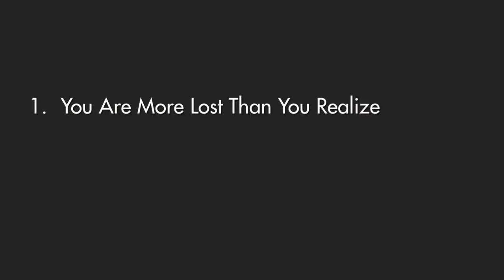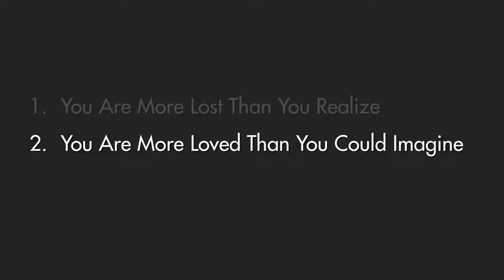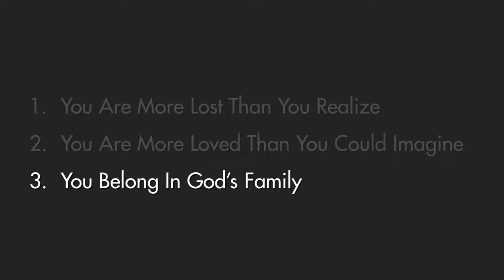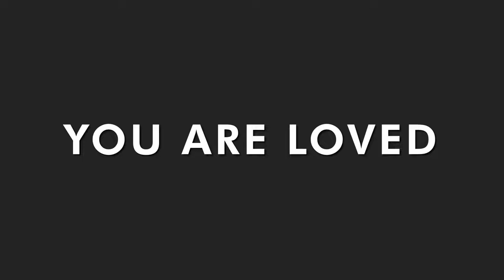July 23, 2022 | Full Service Stream | Gospel Identity (Ephesians 2:1-22)